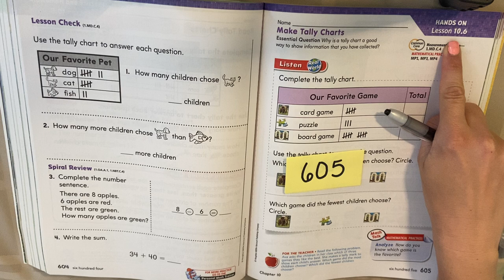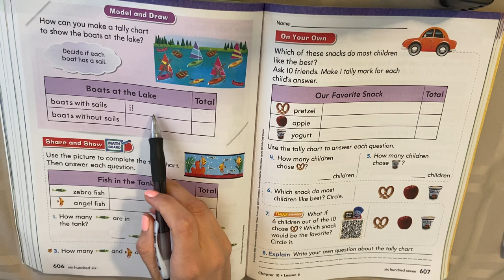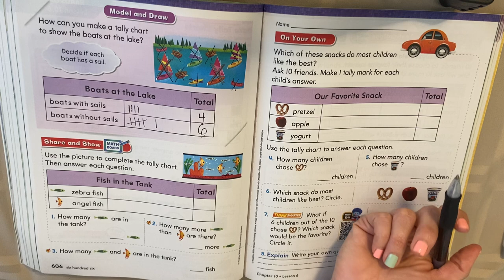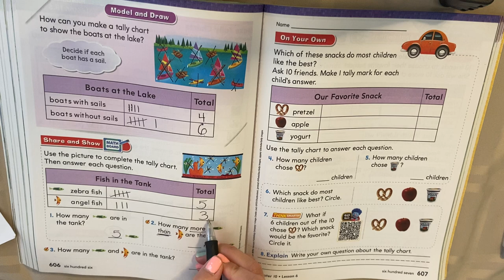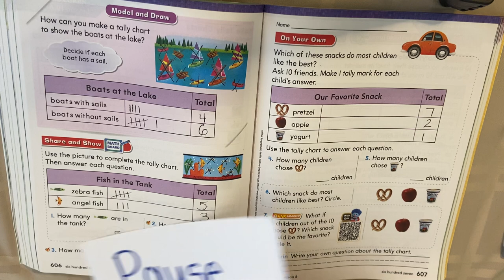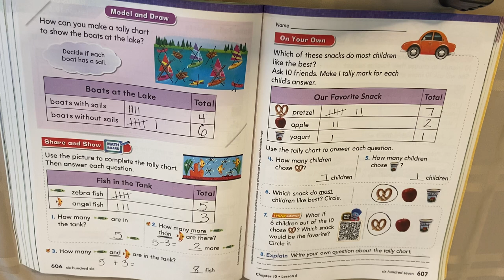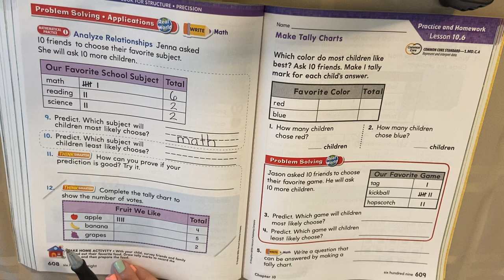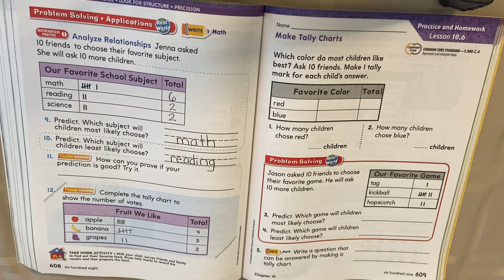Go Math! Lesson 10.6